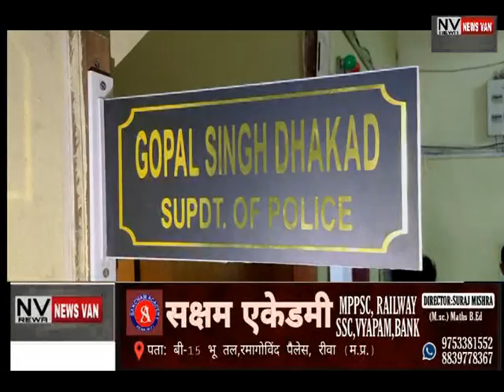NEWS VAN REWA BULLETIN 23-NOV-2021